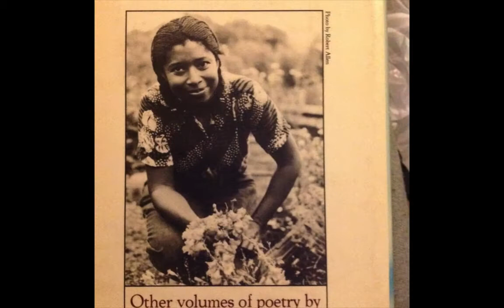Alice Walker - photos 1947 to 2017